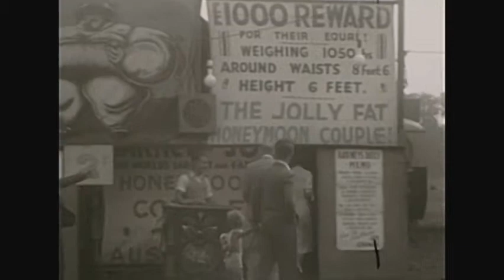Rare 9.5mm Home Film Clip - Showground 1931 with Alf Stewarts Boxing Booth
Rare 9.5mm Home Film Clip - Showground 1931 with Alf Stewarts Boxing Booth. Excelsior Pavilion